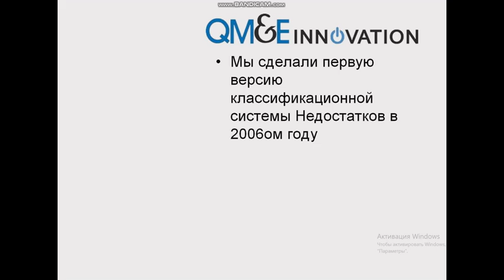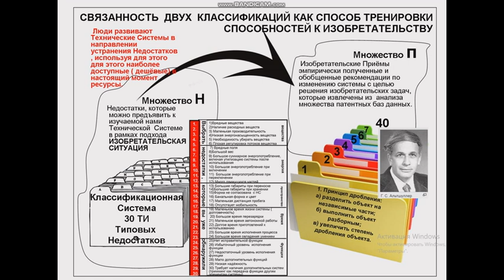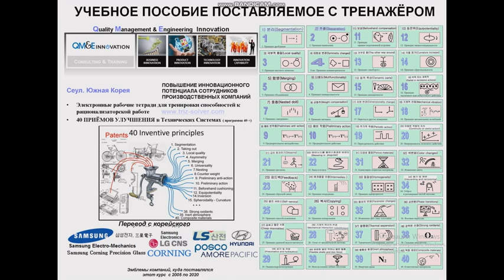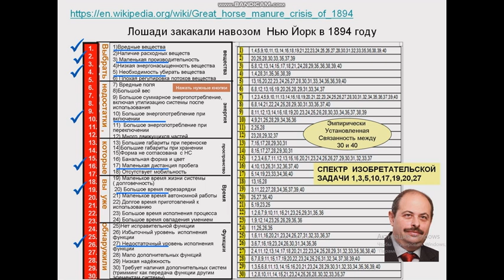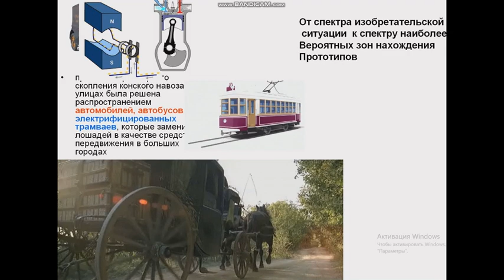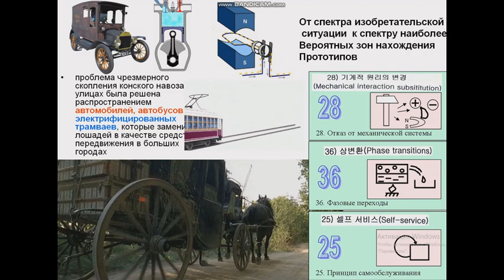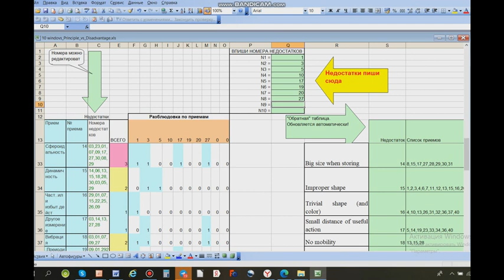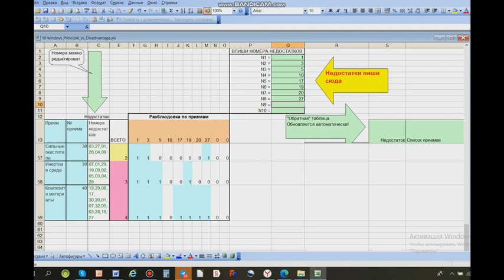Главная теорема инноватики и навозный кризис как причина рождения автомобилей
Главная теорема инноватики и навозный кризис как причина рождения автомобилей ) Подробное и детальное описание связанности 40 приёмов и трендов развития техники . Там же и БД можно все получить. Софт навигатор по поиску наибольшей вероятности нахождения прототипов при использовании идеи СПЕКТРА изобретательской задачи на базе Экселя Натренировать МОЗГ на узнавание 40 приёмов в окружающей среде с компьютерной поддержкой и ОТВЕТАМИ на все упражнения. Их 300, но пока оцифрованы 200 ( вам бы хотя бы 100 сделать как на ВМЗ люди делают) Задать вопрос можно через сайт ( почта ) Или через Телегу а лучше приезжайте к нам в Сеул. Мы всё покажем на месте . НИОКР самая увлекательная работа , которую я знаю
Я решил оформить  нашу полемику  Л.Каплан – Ю.Даниловский о прогнозе развития ТРИЗ на 10 и лет и на 100 лет»   в виде обычного отчёта, в котором есть и аудио формат  и  тексты как их расшифровка.
Пожалуй что это уже некая книга 2023 о том, какой станет ТРИЗ завтра и послезавтра. Особенно важным является то, что у собеседников абсолютно разные взгляды на этот предмет . Собственно, мы не оригинальны. Этот жанр давно известен , он называется " моё понимание ТРИЗ "